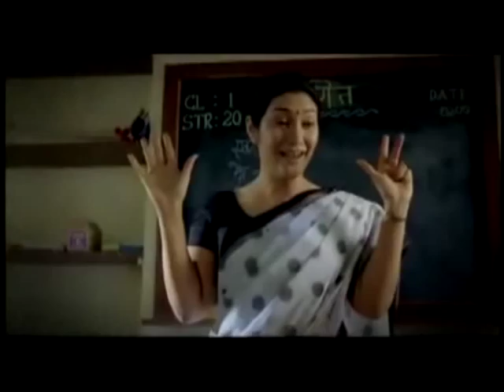DAMDAM( Bihar Pardesh Congress Comitee)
Presented By - P.Raj Kumar ( Secratory ) , Ajeet Laal ( Vice President ) In Cultural Cell ( Bihar Pardesh Congress Comitee